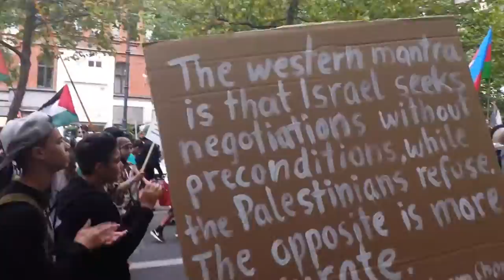استمرار مظاهرات التضامن مع فلسطين في العاصمة الألمانية برلين | تلفزيون الاشتراكي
الجمعة ٢٥ يوليو ٢٠١٤